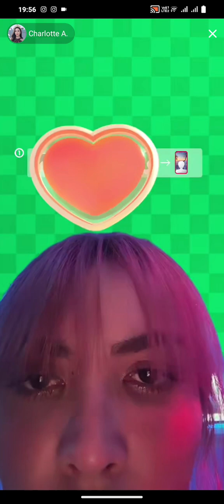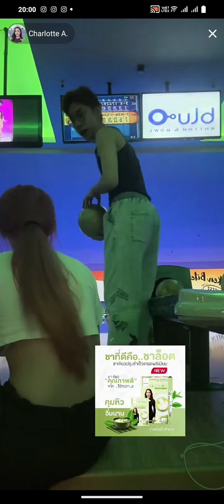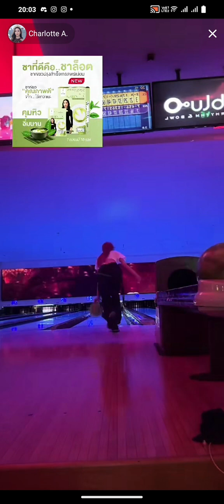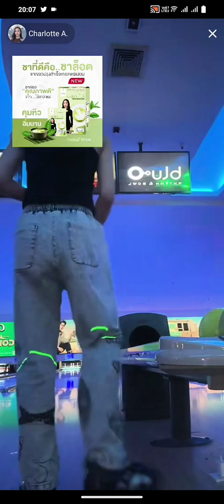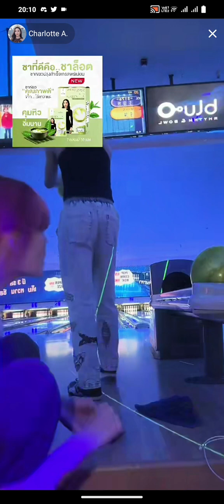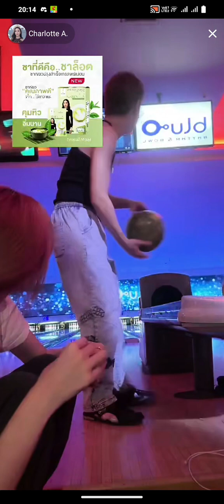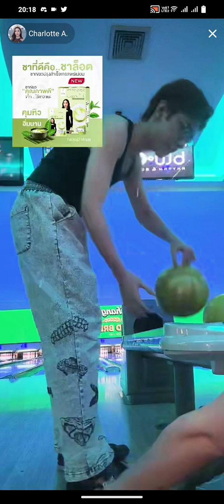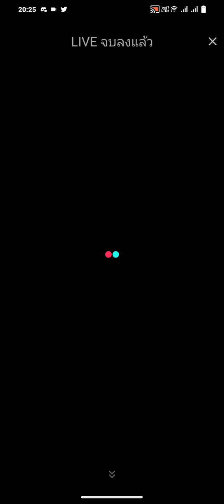14062023 Live TikTok : ชาล็อต ออสติน | Charlotte Austin